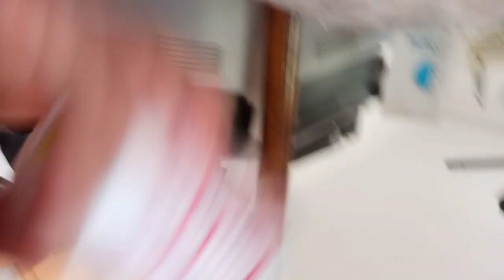Anne Sütü Tozu